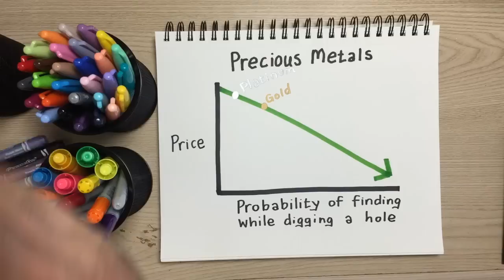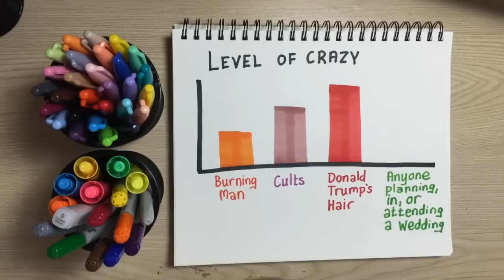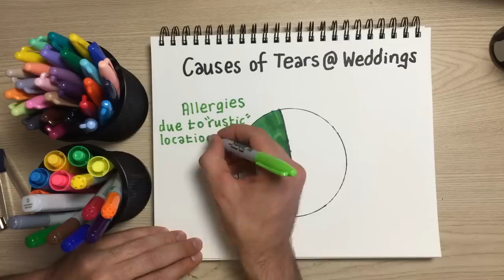Wedding Planning for Math Nerds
Graphs about the unhappy task of planning the happiest day of your life.